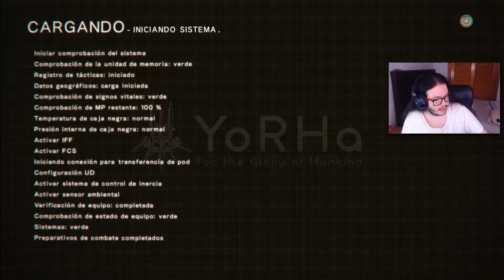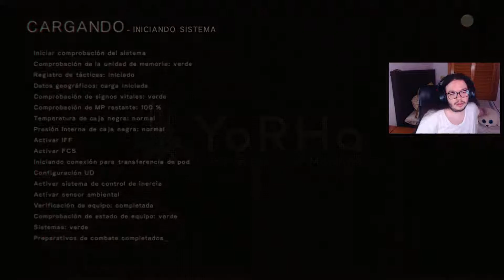LA PAREJA ERRANTE - NieR: Automata #45 | Gameplay en Español